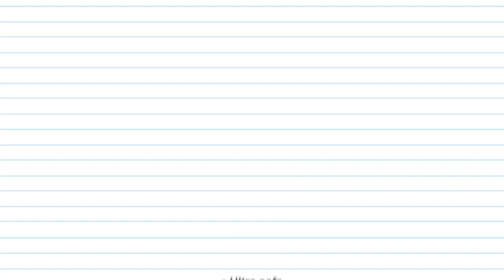Pen Writer Black - Vernet - lepetitmagicien.com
Pour L'acheter : Pen Writer Black - Vernet